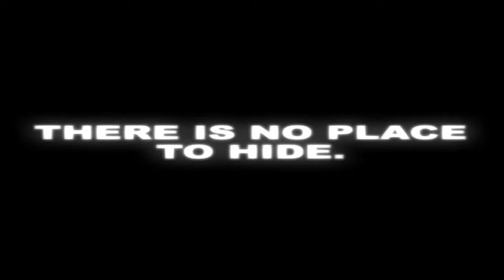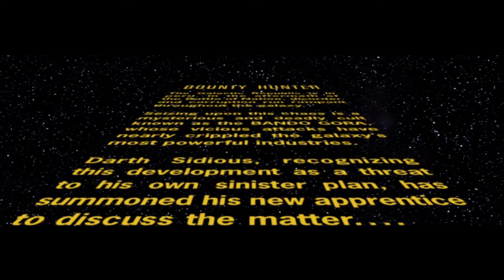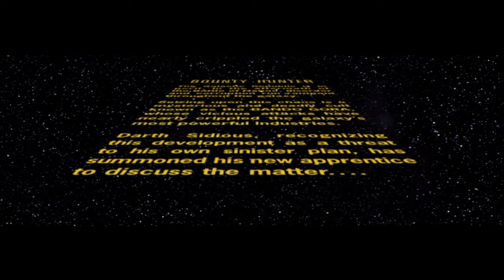Unlicensed - Star Wars: Bounty Hunter (PS2)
This week on Unlicensed, Len and I struggle to figure out what's going on, let alone how to collect a single bounty in the quietest game we've ever played that just so happens to also have unchangeable inverted controls, Star Wars: Bounty Hunter for the PS2, and that's not even all of it...